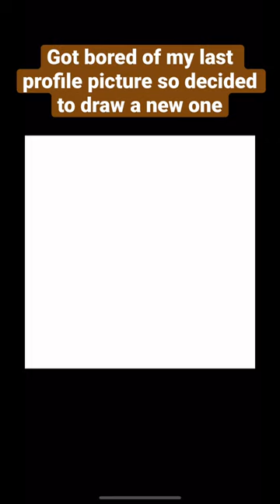Upgrade or downgrade?